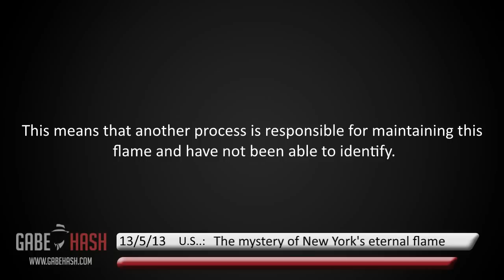THE MYSTERY OF NEW YORK'S ETERNAL FLAME MAY 13, 2013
U.S.: For many years scientists have thought that the "eternal flame" as it has been called in New York, was kept burning for the ancient gas produced by hot rocks.